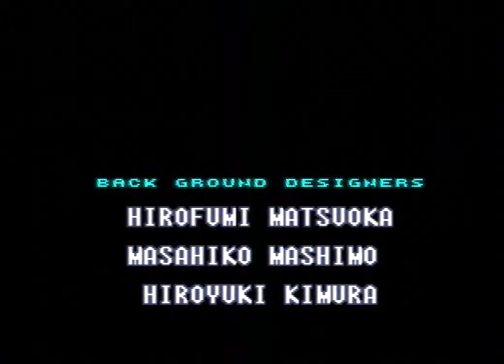Super Metroid - Part 21: FINALE!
Contains Explicit Language! SHIT! Grab your tits and sit down, this is the bumbiest of rides!

The game was played on my PAL Super Nintendo and recorded with a Dazzle Capture Card.
Video recorded with VirtualDub.